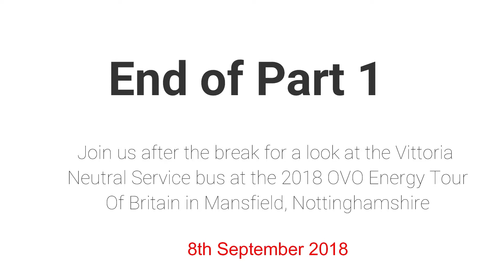Vittoria Service Bus Tour and chat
I hope you enjoy this video I had a lot of fun and thank you to Vittoria for making me and my crew feel welcome and it was really interesting if yo would like more information about the tour of Britain then please visit the link below.

if you missed any of the action of the Tour of Britain then please visit the link to the ITV Hub below: